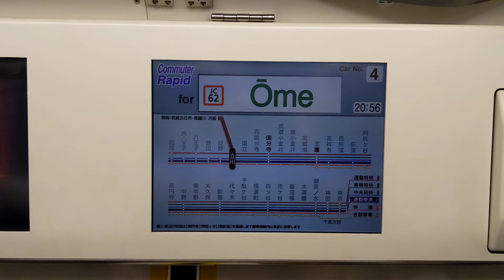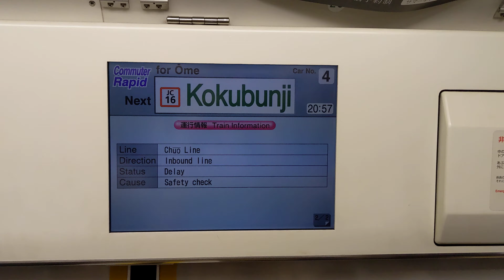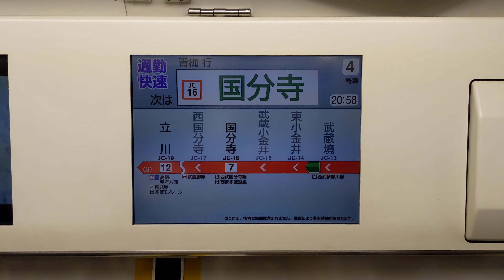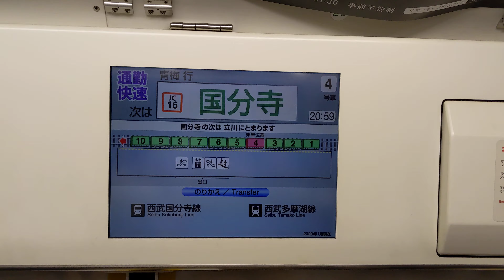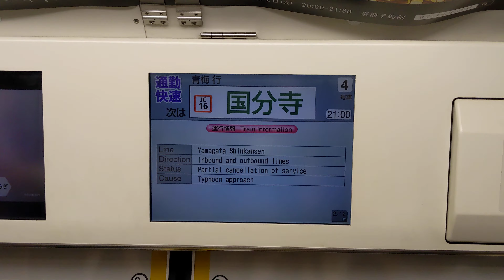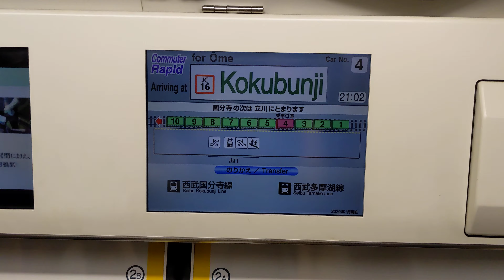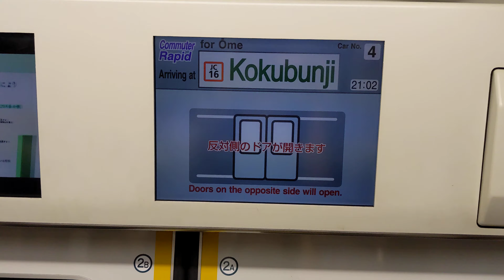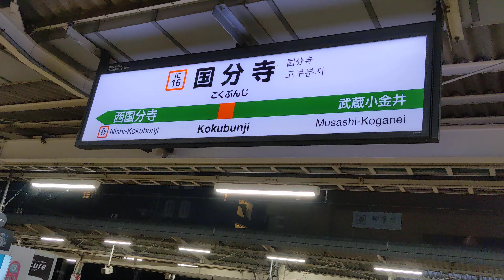【三鷹から1駅で国分寺】中央線E233系0番台通勤快速走行音 三鷹～国分寺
中央線は楽しい～！